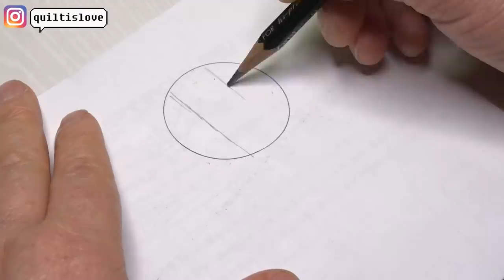DIY 퀼트 울자수 모자 목도리 만들기│Patchwork Embroidery Wool Reversible Hat Scarf│How To Make Crafts Tutorial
🎀 패키지

모직원단으로 만든 퀼트모자, 퀼트목도리입니다 ^^

모자는 양쪽 모두 사용가능하며
한쪽은 헤링본, 다른 한쪽은 검정 무지입니다
그래서 프랑스자수 또한 모자에 바로 자수를 놓지 않고
자수브로치 형태로 만들었어요 ^^
와이어를 넣어 원하시는 모양으로 잡아주시면 됩니다 ^^

패치워크 목도리는 한 번만 둘러도 좋은 길이로 디자인했어요 ^^
(개인적으로 두텁한 목도리를 좋아하지 않아서요 ㅎ)
봄까지 무난하게 사용가능하겠어요 ^^

2018년 한 해 퀼트이즈를 사랑해주셔서 감사합니다
유튜브 채널 또한 어느새 구독자수 만명을 훌쩍 넘었네요
내년에는 더욱 예쁜 작품들로 찾아뵐께요

DIY 퀼트 애플톤 울자수 모자 목도리 만들기│Patchwork Embroidery Wool Reversible Hat Scarf│How To  Make Crafts Tutorial